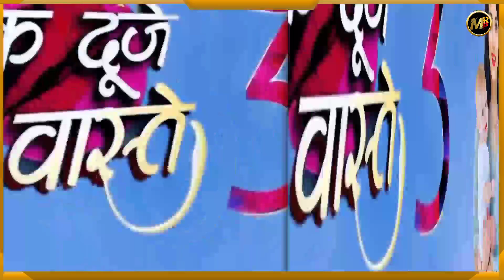Finally : Ek Duje Ke Vaste Season 3 | आने वाला है | Coming Soon | New Update 😱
this video comes under educational purposes under fair use. copyright disclaimer under section 107 of the copyright act 1976, allowance is made for "fair use" for purposes such as criticism, comment, news reporting, teaching, scholarship, and research. fair use is a use permitted by copyright statute that might otherwise be infringing. non-profit, educational or personal use tips the balance in favor of fair use.

ek duje ke vaaste 2 timing
ek duje vaaste season 3